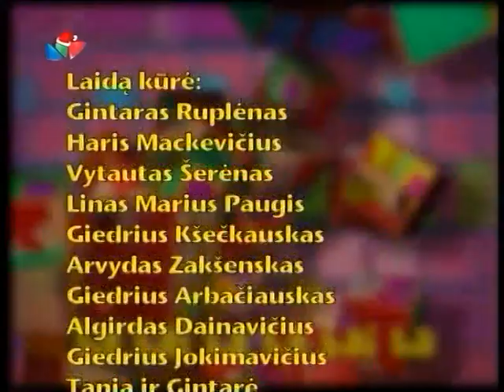La lai la su Evelina ir Ramūnu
LNK laida